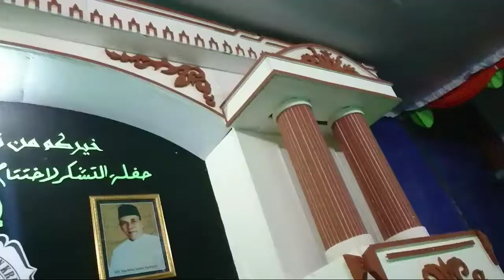Haflah Khatmil Qur'an TPQ AL-A'LAA ke-VII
Sebuah video cinematic
HAFLAH KHATMIL QUR'AN TPQ AL-A'LAA ke-VII METODE QIRA'ATI
Dusun Krawatan, Pulosaren, Kepil, Wonosobo
Ahad, 05 Juli 2020
Dukung terus dakwah saya..
jangan lupa kritik dan sarannya👌